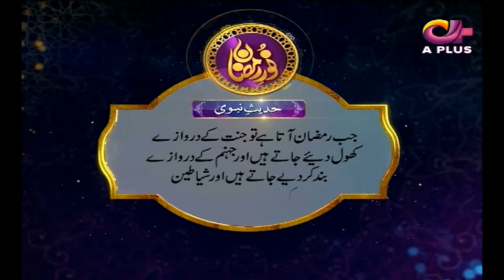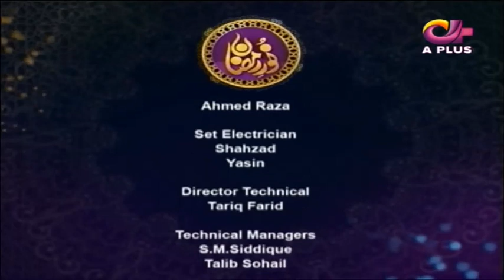Noor e Ramazan | Iftar Transmission | Farhan Ali, Qasim Ali , Farah | Part 6 | 20 May 2018 | Aplus